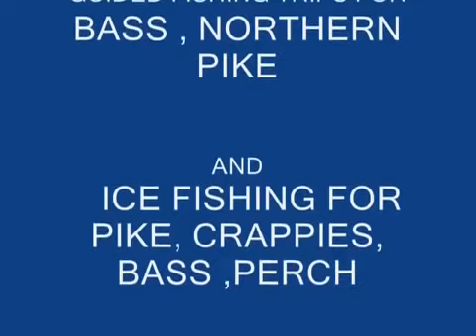BASS FISHING IN MAINE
HIGHLIGHTS FROM THE 2008 SEASON FEATURING MY GUIDE CLIENTS,FRIENDS, FAMILYANDS SOME PICS FROM JUNIOR BASSMASTER TOURNAMENTS THAT I VOLUNTEERED MY BOAT AND SERVICES FOR.